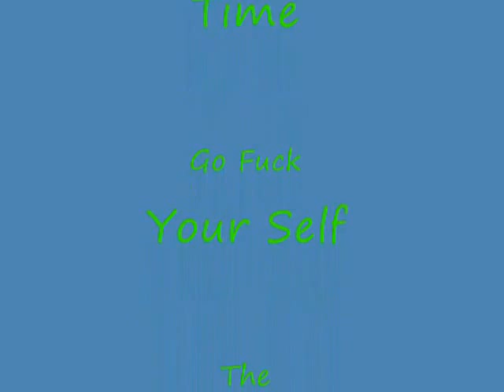black ops 2 "aluna George" I know you like it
my first video back captured with iphone 5